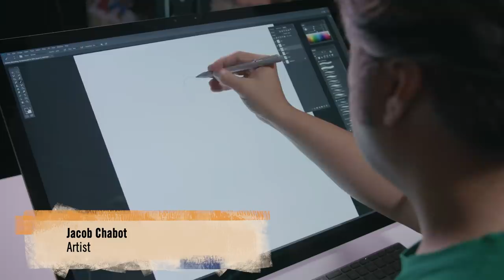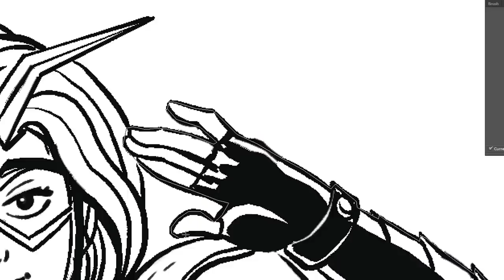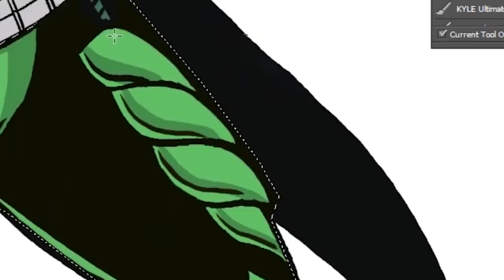Mutant and Proud | Marvel Make Me a Hero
Fan Lauren Panepinto brings her Super Hero to life as a mutant with telepathic colors and a telescoping baton to help save the world with the X-Men!